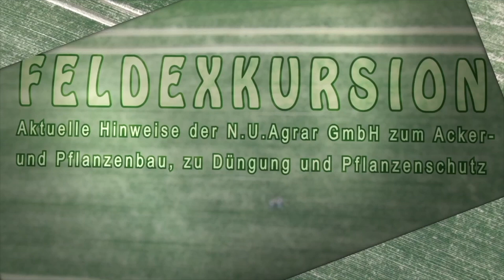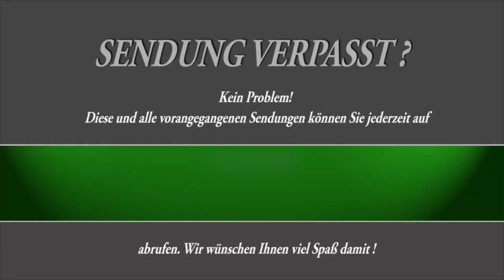Feldexkursion 200: großes Unkraut vor Aussaat bekämpfen - N.U. Agrar GmbH, 02.09.2021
- wöchentliche Hinweise zum Pflanzenbau, Pflanzenschutz und Düngung
- präsentiert von der N.U. Agrar GmbH, Kathleen Brehmer
- Videothemen: Kohlhernie, großer Raps auf dem Feld vor der Aussaat bekämpfen, Grüne Brücke